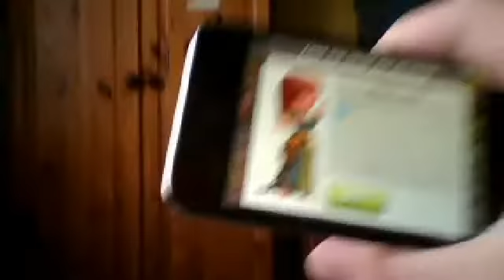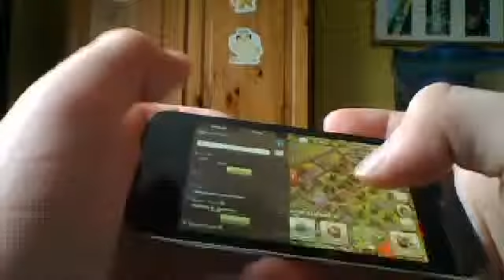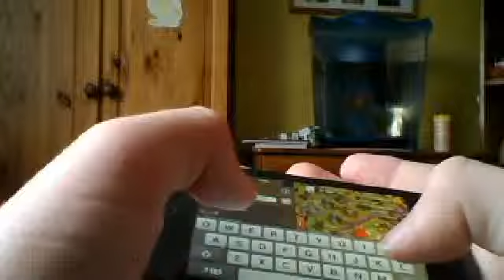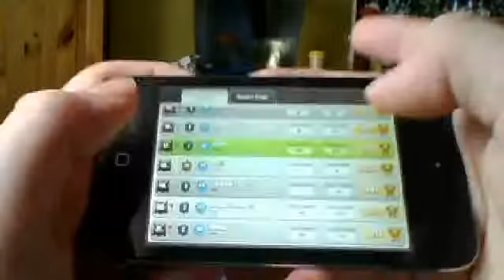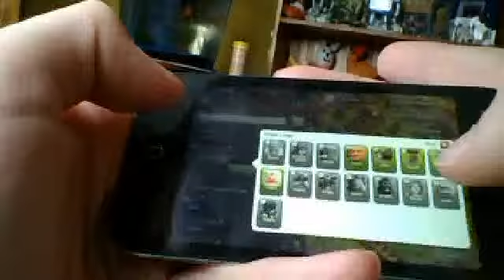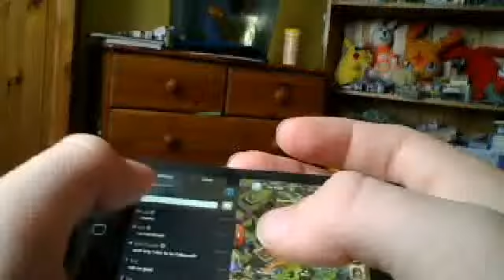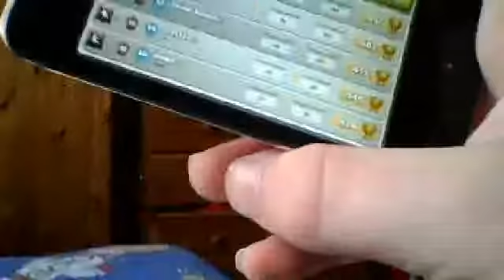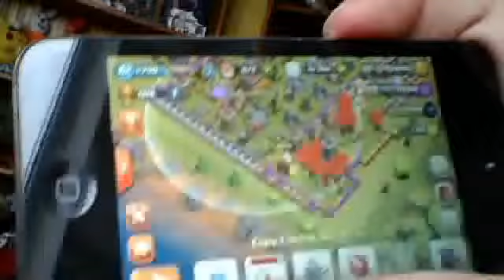let's play clash of clans ep53 - cold fusion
shout out to leo!